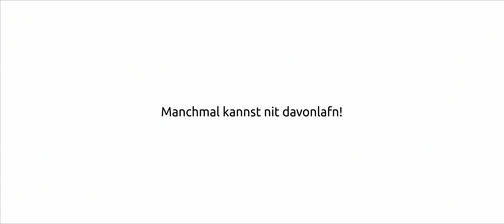Schutzgut STEINBOCK- Bergwelt Tirol Miteinander Erleben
Steinbock und Gams  verhalten sich im Winter fast so wie Reptilien und fahren ihren Stoffwechsel  herunter, um Körperfett so sparsam wie möglich zu verbrennen, die Pulsrate sinkt auf die Hälfte des Sommerniveaus. Über die längste Zeit eines Tages verharren die Tiere ohne Störung im Winter weitgehend regungslos in windgeschützten Einständen.  Am Morgen suchen sie die am kürzesten erreichbaren exponierten Stellen auf, wo die ersten Sonnenstrahlen auftreffen. Dort lassen sie sich von der Sonne langsam aufwärmen und beginnen mit der Nahrungsaufnahme. Am späteren Vormittag und in der Mittagszeit ruhen sie und lassen sich weiter aufheizen. Am Nachmittag erreichen sie dann ihre eigentliche Betriebstemperatur und äsen.

Im Winter spiegelt die Bewegungsaktivität der Tiere offensichtlich die Funktionsfähigkeit der Muskulatur wider. Die Tiere wollen möglicherweise bei Störungen fliehen – können das aber gar nicht so rasch.
Energiezehrende Fluchten kann sich der Steinbock nur begrenzt leisten und ist dazu bei abgesenkter Körpertemperatur oft gar nicht in der Lage. Noch fataler wird es, wenn Störungen die nächtliche Absenkung der Körpertemperatur verhindern, weil zu oft zur Flucht genötigte Tiere es nicht mehr wagen, die Durchblutung ihrer Extremitäten und damit ihre Fluchtfähigkeit zu reduzieren – ein naheliegender Verdacht.

In diesem Zusammenhang leisten Wildruhezonen einen wichtigen Beitrag zum Lebensraumschutz, denn sie garantieren den Wildtieren im Winter Ungestörtheit, die sie brauchen, um ihr Energiesparpotenzial in vollem Ausmaß ausschöpfen zu können.